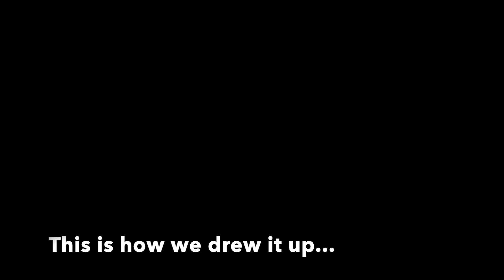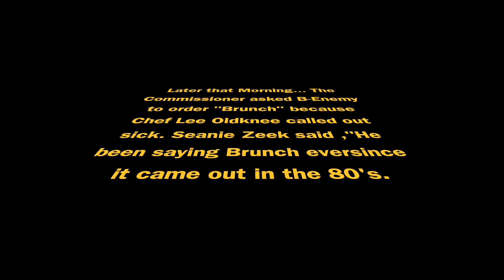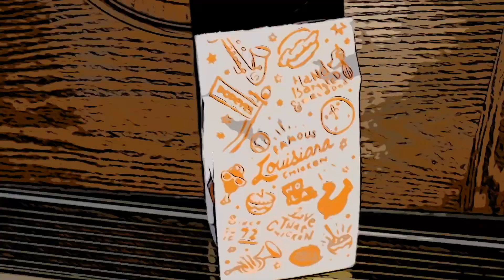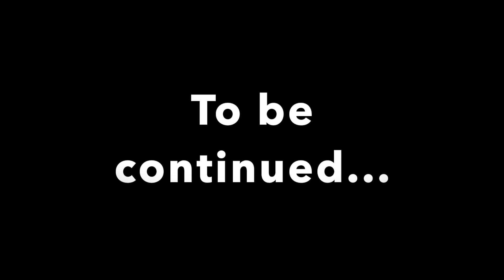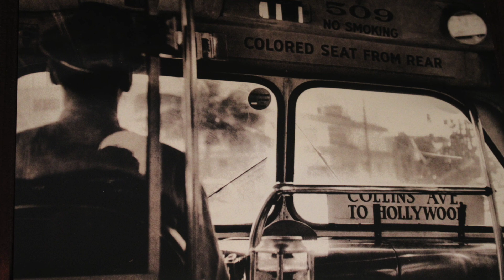A-Block The Reality Cartoon Ep.5 (Popeyes)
Seanie gives his grandson advice. Gets a call from chef Lee Oldknee. secret assistance on a crossword puzzle. gets a surprise package from Popeyes